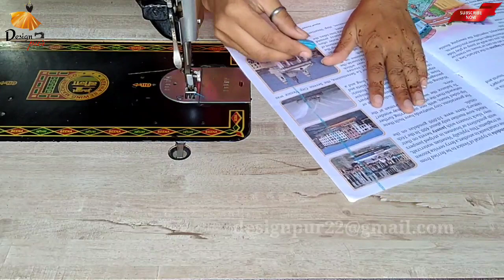Very beautiful model blouse design cutting and stitching | blouse design 2021 - Design pur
Welcome to Design pur

blouse design

1. designs
2. blouse designs 2020
3. Easy patchwork blouse back neck design
4. Patchwork blouse design
5. Patchwork blouse design pattern
6. Cutting and stitching back neck
7. Simple and easy designer blouse back neck
8. blouse lace design
9. Model blouse design
10. Bridal blouse design
11. Paithani sarre blouse design
12. Cotton sarre blouse design
13. silk Saree blouse design
14. Blouse design 2019
15. latest blouse design
16. Back blouse design
17. Latest Sleeve design
18. Other design
19. Bridal blouse design
20. Dulhan blouse design